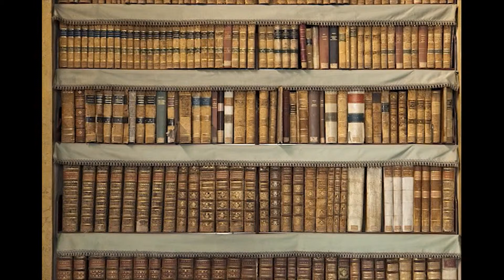BARBARA DELLE MONACHE BIBLIOTECA